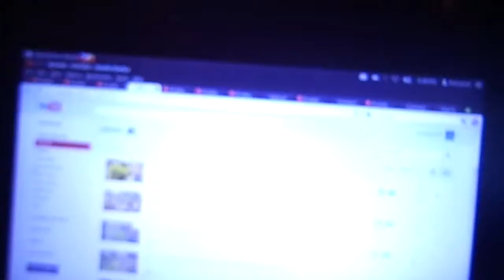on our way to fontana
rollin out with a homie to fontana to go pick up some wax.blastin some tunes on the way.representing tgc stankboyseeds..also i do not own the rights to the music in the background.please rate comment and subscribe...thank you.